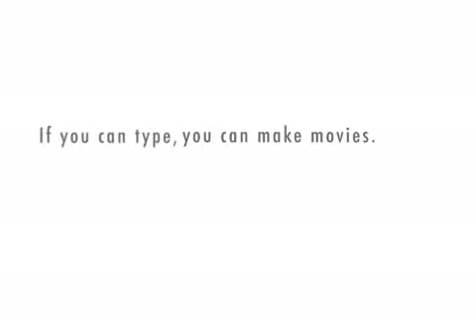new Video coming tomorrow